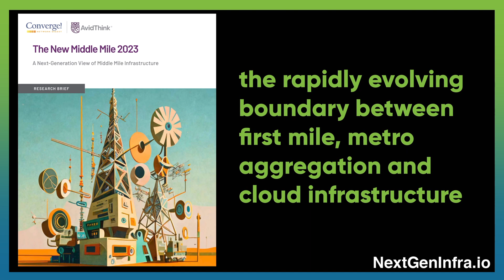MWC24: AI's Impact on Optical Transport Networks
What impact will AI have on optical transport networks? Jon Baldry, Director Metro Marketing from Infinera, explains:
- AI is a significant bandwidth driver, currently driving massive bandwidth inside data centers and anticipated to spill out into inter-data center networks in the near future.
- AI's need for a large data pool to make informed decisions will drive a higher volume of traffic in data center networks.
- AI, particularly machine learning, can be used to help network operators optimize their networks, predict network behavior, guide network maintenance, and improve overall network efficiency.